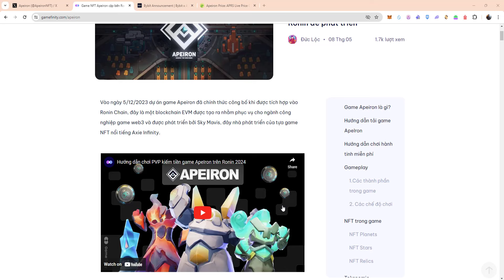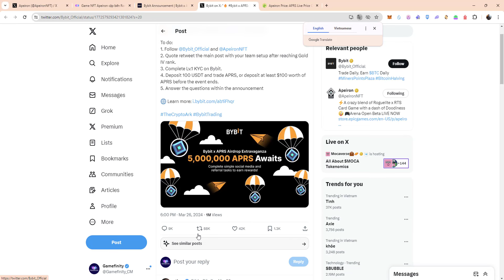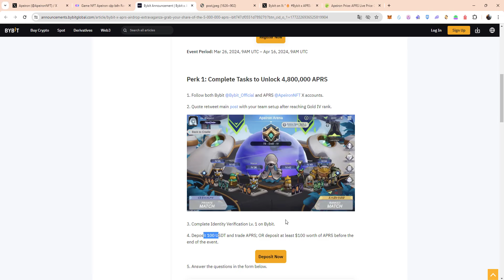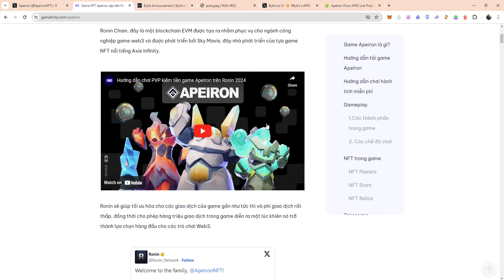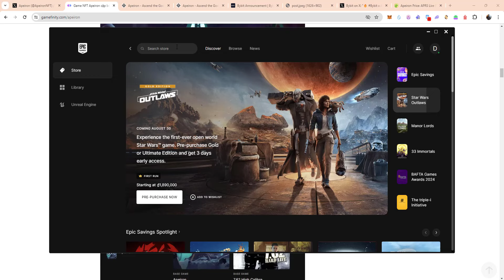Hướng dẫn kiếm 140$ miễn phí trong 2h với game NFT ApeIron trên Ronin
Apeiron là tựa game NFT lấy cảm hứng từ các trò chơi chiến lược cổ điển như Populous, Black and White và Spore, khi vào game người chơi sẽ trở thành vua của các hành tinh huyền bí và đa dạng.

Nội dung video:
00:00 Giới thiệu
03:13 Hướng dẫn đăng ký và tải game
04:46 Tùy chỉnh ngôn ngữ và đăng nhập
05:32 Hướng dẫn cơ bản
11:33 Hướng dẫn nâng kỹ năng của Avatar
17:32 Hướng dẫn roll các aplostles và sắp xếp
19:48 Hướng dẫn chơi

Trong video mình hướng dẫn các bạn chơi planet miễn phí để có thể lên rank GOLD IV và tham gia event nhận thưởng của dự án, ngoài ra bạn có thể đua top cao hơn để nhận các giải thưởng khác của dự án.

Event sẽ kết thúc vào: 16h ngày 16/4/2023

Lưu ý, token $APRS giá có thể thay đổi theo thời gian.

Tham gia cộng đồng chơi game NFT kiếm tiền Gamefinity